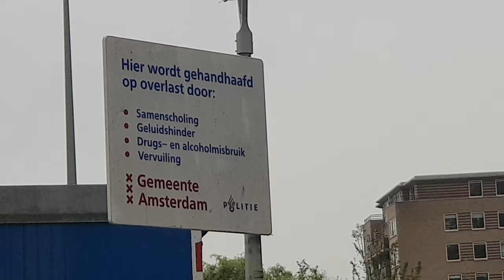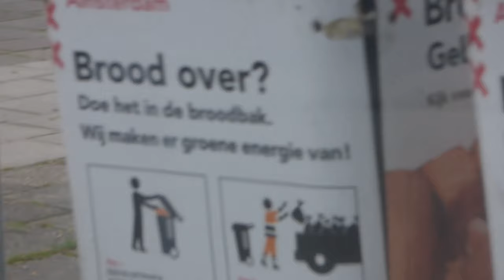Amsterdam Osdorp Vlog